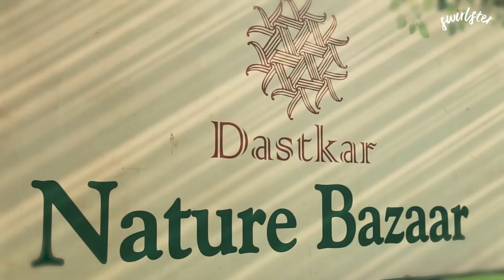A Definitive Guide To Delhi's Dastkar Mela